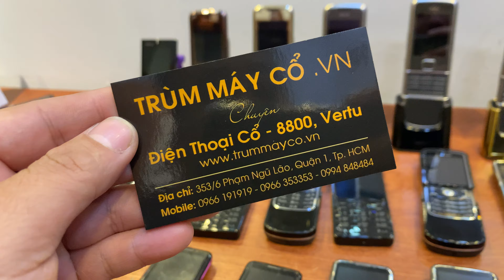Nokia 515 , Nokia 6700 , 8800 Arte , Nokia 8600 luna - trummayco.vn